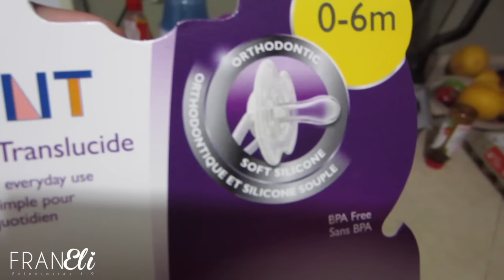EL CHUPON DEL GORDITO 17/01/2016